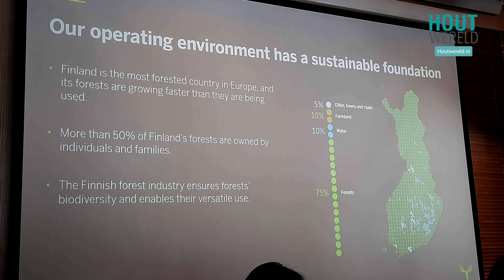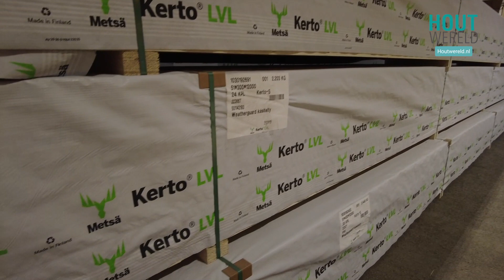Op bezoek bij Metsä Wood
Op uitnodiging van Metsä Wood vloog vakjournalist Jan Maurits Schouten naar Helsinki. Om zich de nieuwste inzichten in bosbeheer en het maakproces van Laminated Veneer Timber te laten uitleggen.